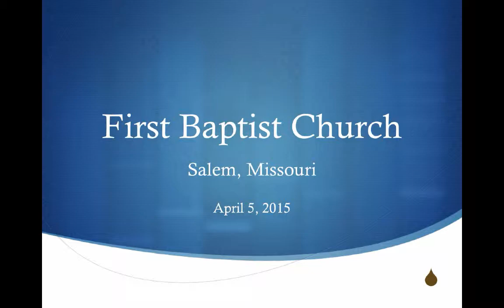Ann Emory & Vicki Newcom - "Christ the Lord Is Risen Today" - April 5, 2015